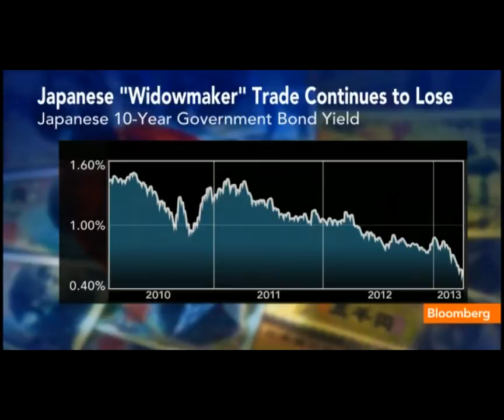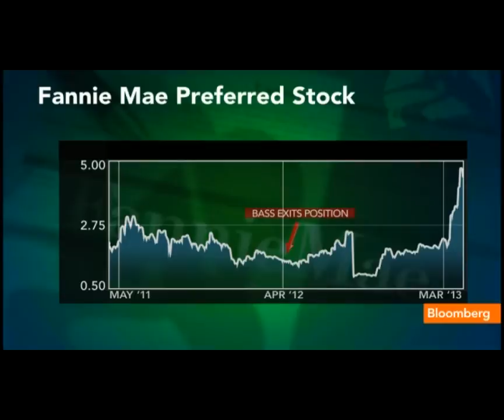Kyle Bass: I'd Much Rather Own Gold Than Paper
April 9th